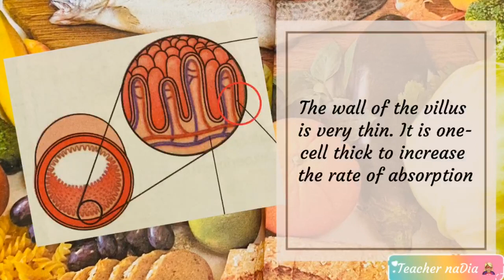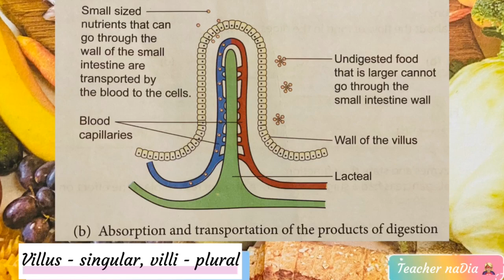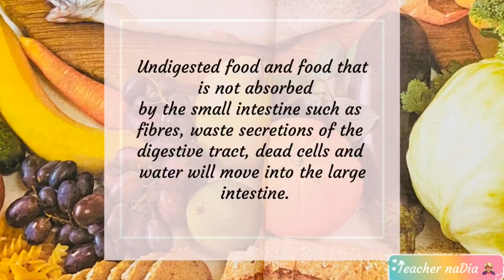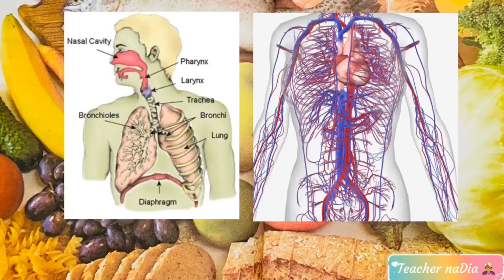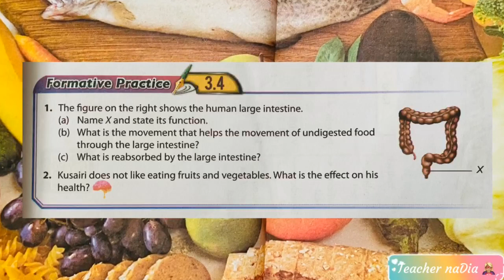SCIENCE Form 2 Subtopic 3.4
Subtopic 3.4: Process of Absorption and Transportation of Digested Food and Defecation.